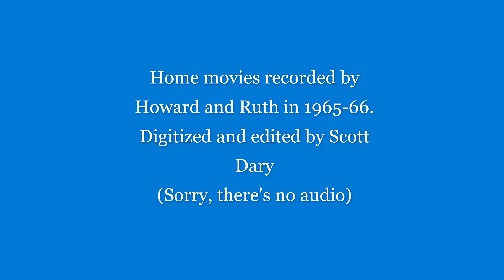1966 Raetz Reunion, Family Christmas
This video comes from old 8 mm home movies. Some dates are a best guess.